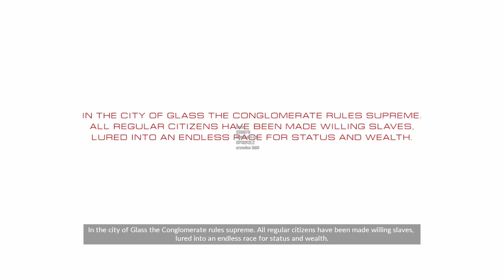First Look...Mirror's Edge Catalyst (beta)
Faith Connors returns in Mirror's Edge Catalyst and with the closed beta there is no better time to have a first look at the prequel / reboot. So warm up your ninja warrior trainers and get running. *VERY MILD SPOILER WARNING*

Credit for video creation, audio and gameplay to Dalton and Slade.